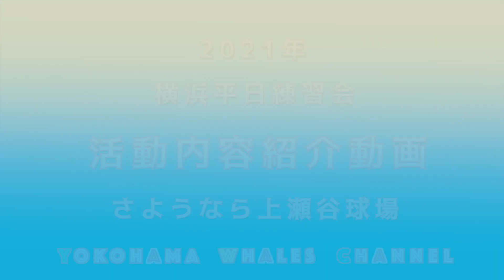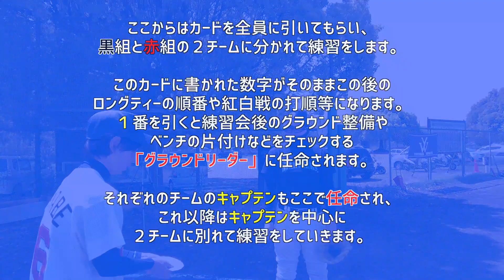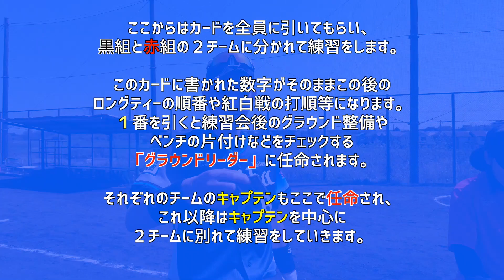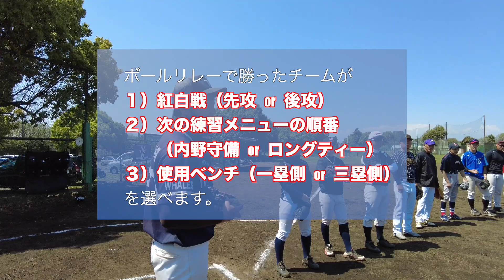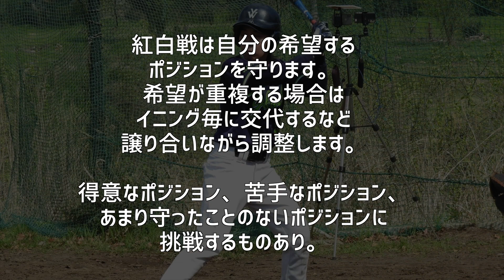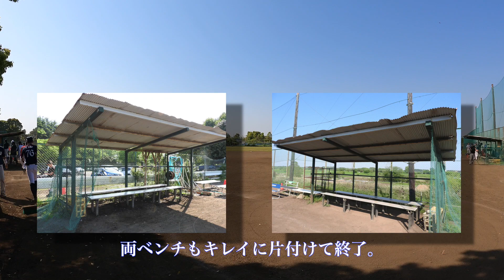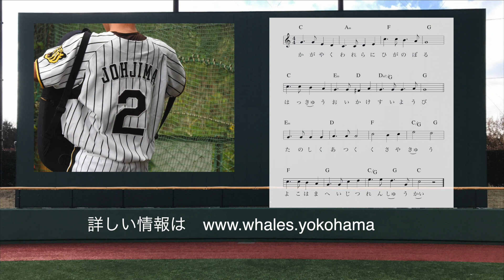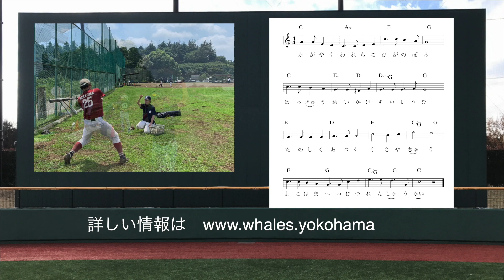横浜平日練習会 活動内容の紹介（上瀬谷球場バージョン）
★Video Staff★
Photo Y.Akimoto
Movie Funaki
Movie & Edit Maruo
Lyric S.Oyama

★横浜平日練習会に参加前にご一読ください★

●対象年齢●
20歳以上の健康な男女。
※高校生は不可。

●道具について●
最低限グローブがあればOKです。
服装は、ユニフォーム・練習着・ジャージ等 運動ができる格好であればなんでもOK。
※ボール・キャッチャー道具・審判用具・ヘルメット・バットは、用意します。

バットは消耗品ですし高額です。
くれぐれも他のメンバーのバットは使用しないようお願い致します。
※部では、個人用具の破損・紛失の責任は負えません。

●グラウンドルール●
上瀬谷球場は、グラウンド周囲に畑があります。
畑は、立入禁止になっていますので畑にボールが入った場合は、絶対取りにいってはいけません。
※管理者から厳重に言われていますのでよろしくお願いいたします。

グラウンド使用後は、全員でグラウンド整備の協力をお願いします。
「来た時よりも美しく」
僕らのあとには少年たちが使う時間になりますのでお手本になりましょう♪

●出欠について●
基本的に当日まで受け付けますが、あまりに人数が少ないと中止の可能性もありますので予定が分かり次第、 参加登録をお願いします。

遅刻・早退はご自由にどうぞ。
ご友人を連れてくるのは自由です♪

●会費について●
１回５００円です。
上記に書いたようにボールの紛失(畑ロスト）が予想されるのでちょっと多めにいただいています。
余剰の部費がプールできたら何かしらの形でメンバーに必ず還元いたします。
※毎回、収支はつけていますので閲覧希望者はお申し出ください。

●練習について●
練習内容について、どんどんご意見募集します(*´∀｀*)
意見を出し合っていい時間にしましょう♪

他人のプレーへの批判は、禁止です。
もちろん当人から聞かれたらどんどん教えてあげてくださいね(^-^)/

各自ペースがありますので疲れたら遠慮なく休憩してください。
無理をすると集中力がなくなってケガをしやすくなります。

また練習中はボールから目を離さないようにお願いします。

●ケガ・事故について●
ケガ事故は、自己責任になります。
部の存続にも関わりますので、無理なプレー、危険はプレーはおやめください。

●勧誘について●
宗教・販売などの勧誘は固くお断りしております。
また自チームへの無理な勧誘もご遠慮ください。

…長々と書きましたがせっかくの休日ですので全員が楽しく帰れるようにご協力をお願いします。